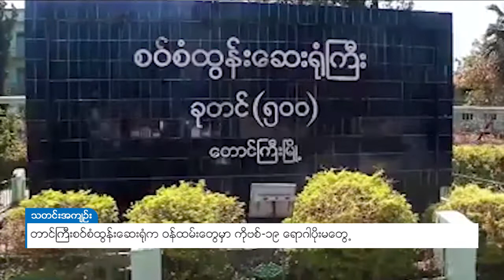DVB - တောင်ကြီးစဝ်စံထွန်းဆေးရုံက ဝန်ထမ်းတွေမှာ ကိုဗစ်-၁၉ ရောဂါပိုးမတွေ့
ရန်ကုန်မှာ သွားပြီးကူညီတဲ့ တောင်ကြီးက ကျန်းမာရေး ဝန်ထမ်းတွေမှာ ကိုဗစ်-၁၉ ရောဂါ တွေ့တဲ့အတွက် သူတို့နဲ့ ဆက်စပ်တဲ့ စပ်စံထွန်း ဆေးရုံနဲ့ အမျိုးသမီးနှင့် ကလေးဆေးရုံက ကျန်းမာရေး ဝန်ထမ်းတွေကို ရောဂါပိုး စစ်ဆေးရာမှာ ရောဂါပိုး မတွေ့ရှိဘူးလို့ သိရပါတယ်။